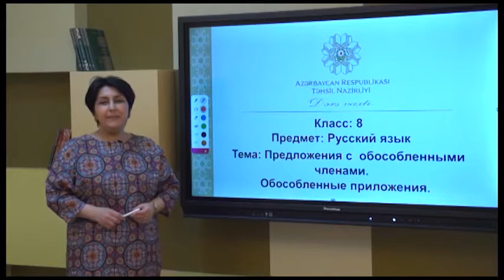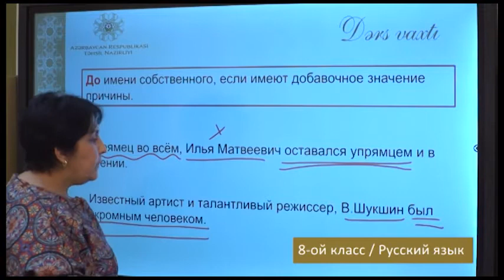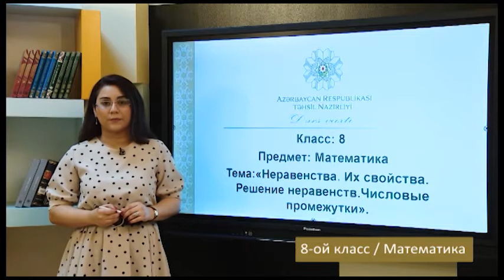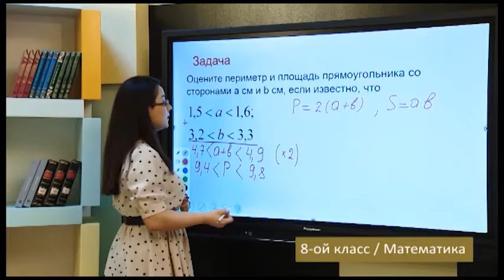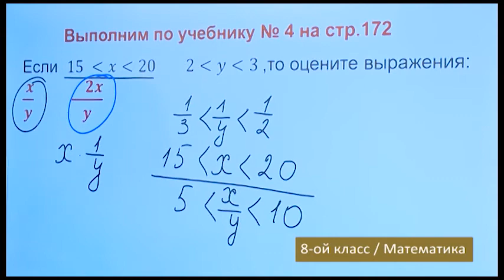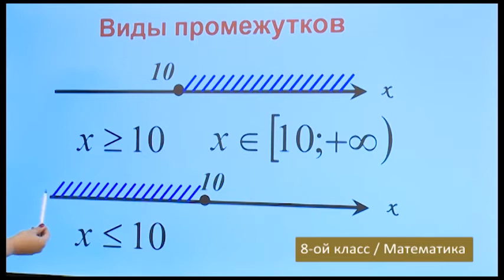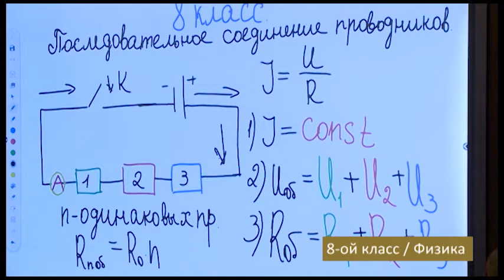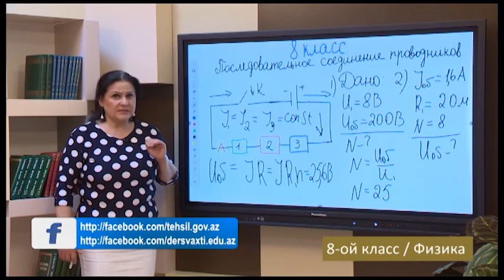“Dərs vaxtı”: 8-ci sinif dərsləri ( rus bölməsi) (06.05.2021)